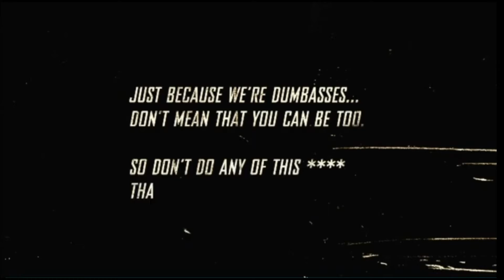First pass in Peach cobbler